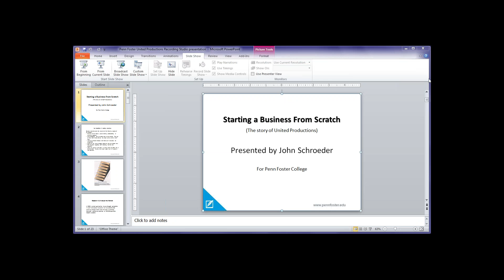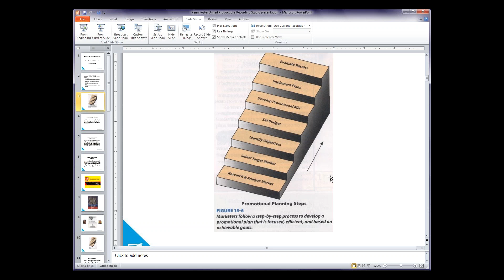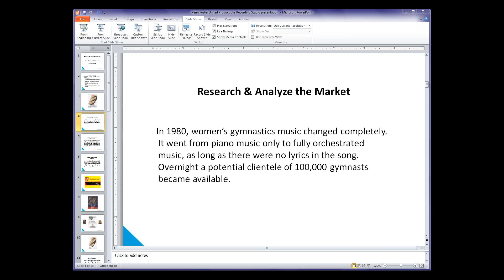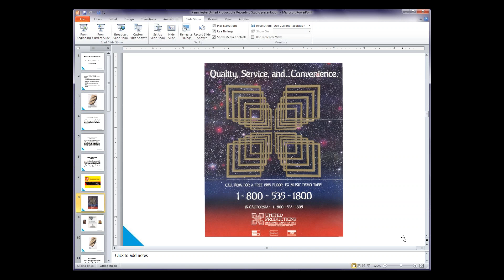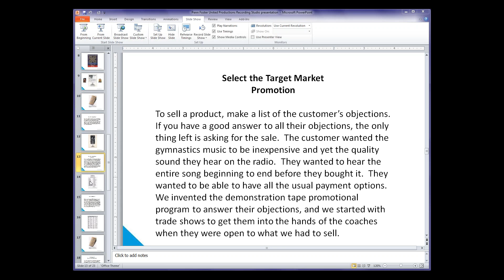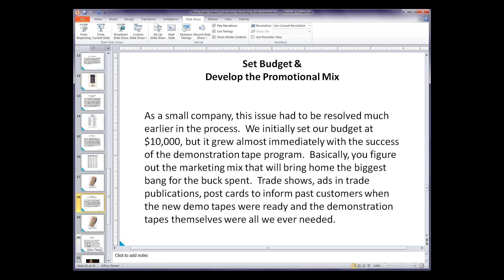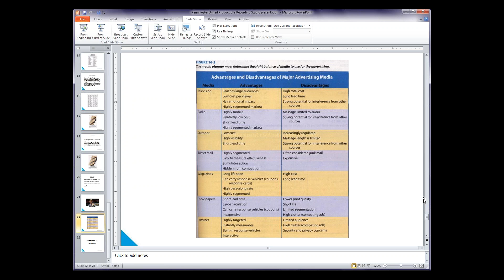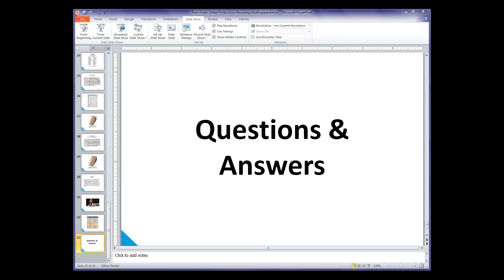2015 11 04 18 01 Meet The Entrepreneur Starting a Service Business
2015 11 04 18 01 Meet The Entrepreneur   Starting a Service Business